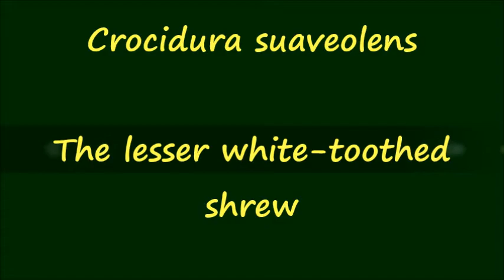Crocidura suaveolens: the lesser white-toothed shrew - Gartenspitzmaus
A little, cute animal (mammals).
The lesser white-toothed shrew is a small insectivore.
It`s not related to mice, but to moles and hedgehogs.